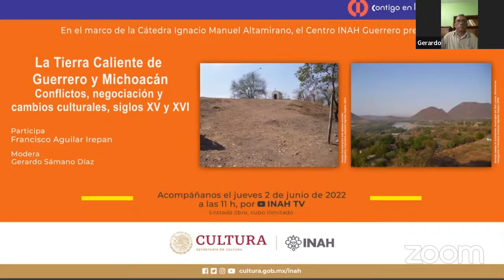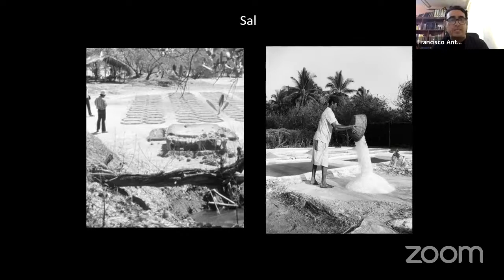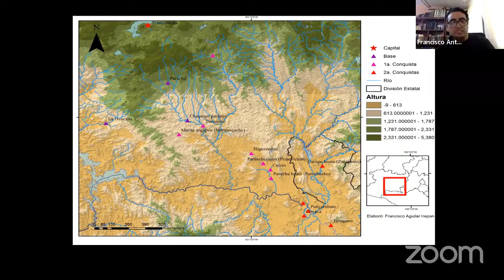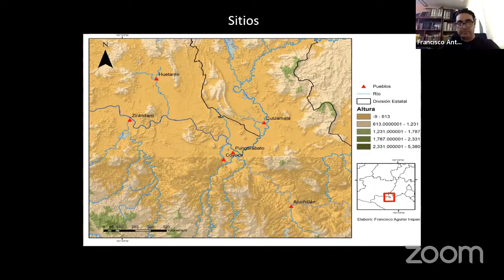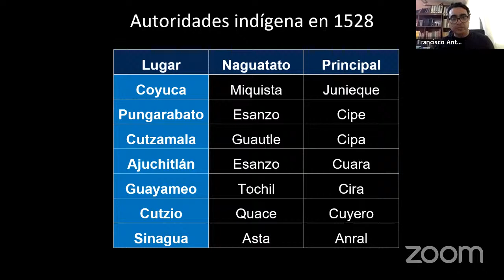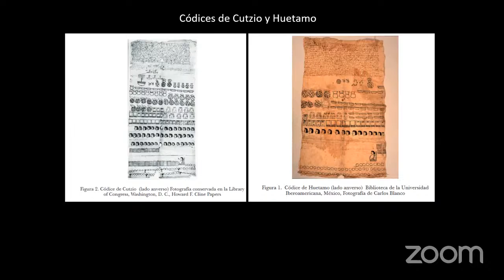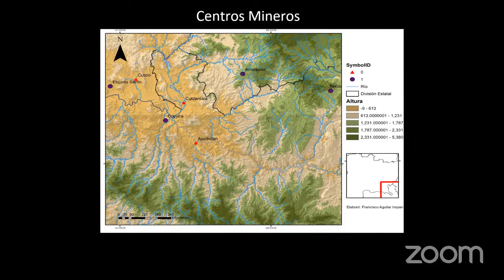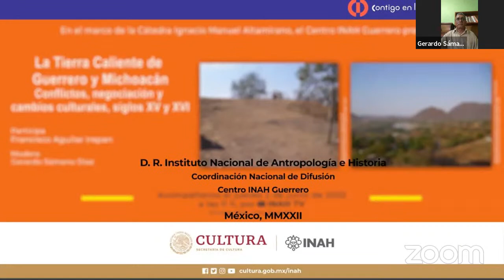Cátedra Ignacio Manuel Altamirano: “La Tierra Caliente de Guerrero y Michoacán"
Cátedra Ignacio Manuel Altamirano: “La Tierra Caliente de Guerrero y Michoacán. Conflictos, negociación y cambios culturales. Siglos XV y XVI”.

Presenta: Francisco Antonio Aguilar Irepan.
Modera: Gerardo Samano Díaz.